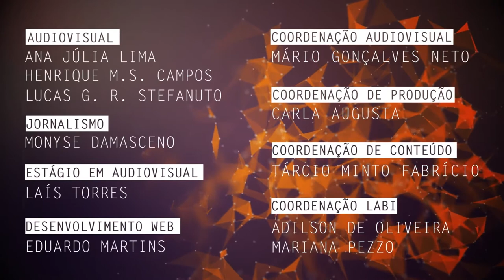Desenvolvimento e uso de sensores ambientais são tema de pesquisa na UFSCar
Marystela Ferreira, docente do Departamento de Física, Química e Matemática da Universidade Federal de São Carlos (DFQM - UFSCar) campus Sorocaba, fala de sua pesquisa em nanociência e nanotecnologia aplicada ao desenvolvimento e uso de sensores biológicos e ambientais.